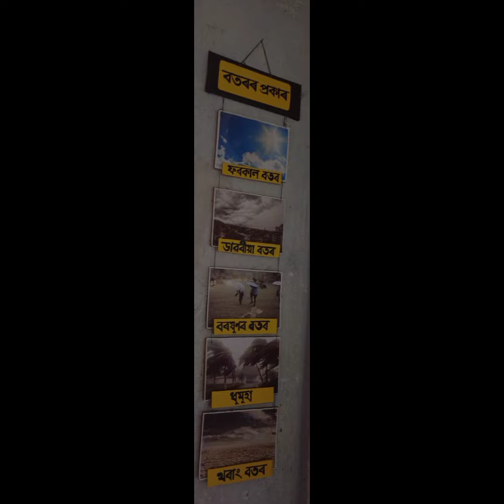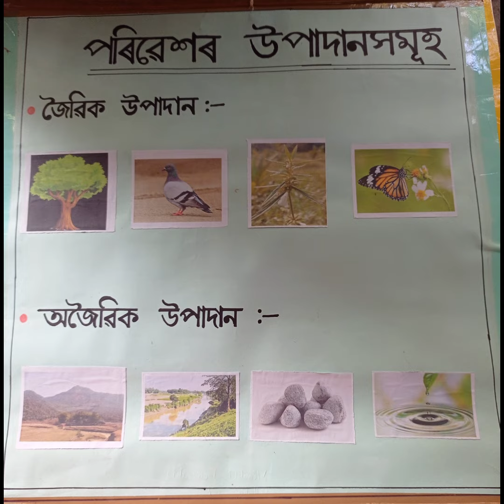environmental studies TLM for primary school